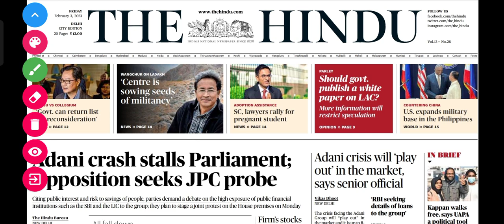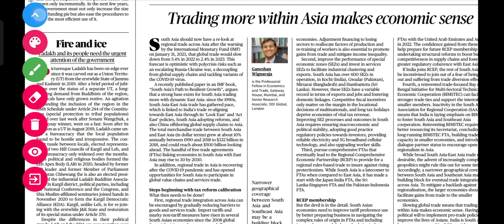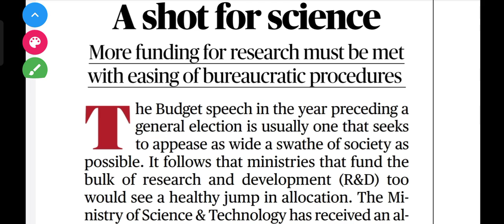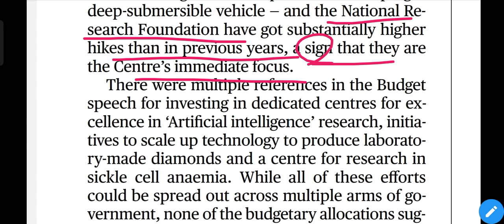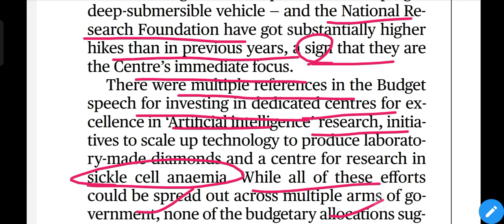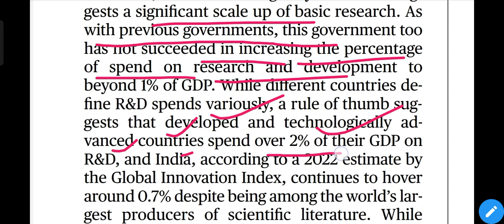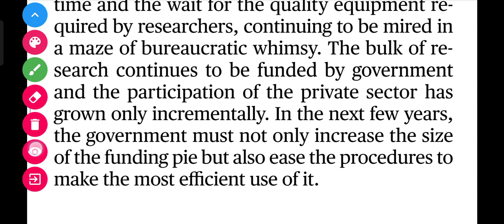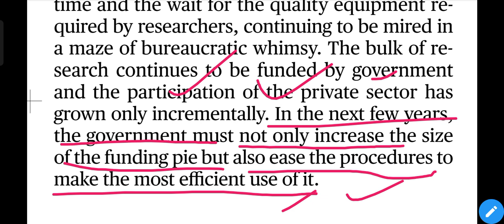3 February 2023 | The Hindu Newspaper Analysis | 3 February Current Affairs | Editorial Analysis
3 February 2023 | The Hindu Newspaper Analysis | 3 February Current Affairs | Editorial Analysis
3_February_2023 currentaffairstoday upsc 3 February 2023 The Hindu News and Editorial Discussion

The aspirants are advised to watch the entire video lecture for a better understanding of all the topics till the end. editorial by jha sir, editorial by jha sir today, jha sir editorial, the hindu editorial today

The Hindu Editorial Analysis for UPSC/ State PSC